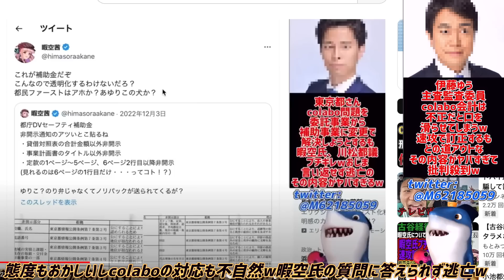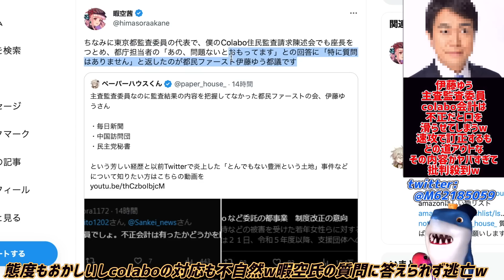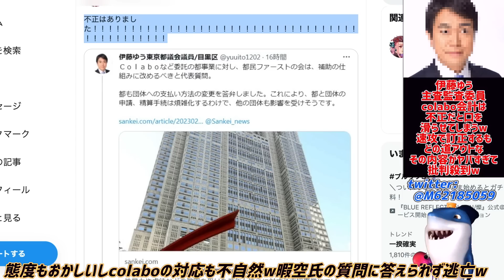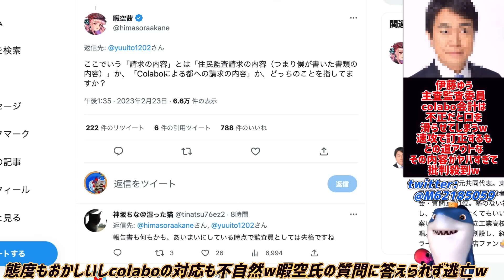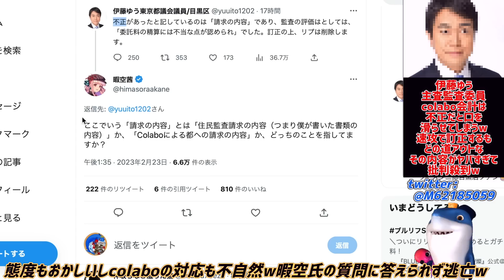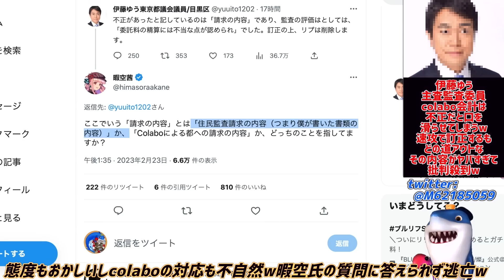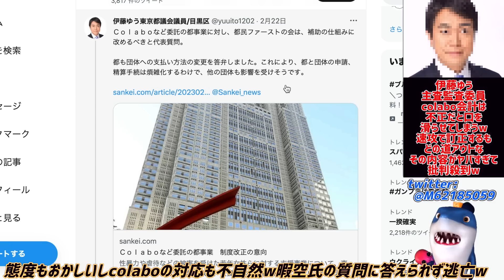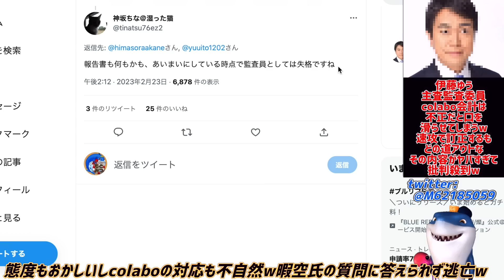【伊藤ゆう】監査委員主査がcolabo会計は不正だと口を滑らしてしまうww速攻で訂正するも結局アウトで暇空氏の質問にも答えず逃亡ww colaboの怒らない対応も不自然すぎてヤバいww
どう言い訳しても詰んでるしcolaboの態度がおかしすぎるw🤣

参考リンク